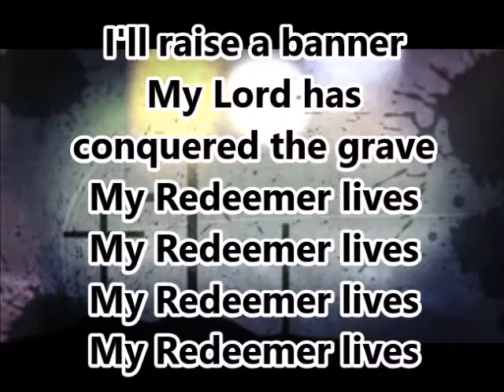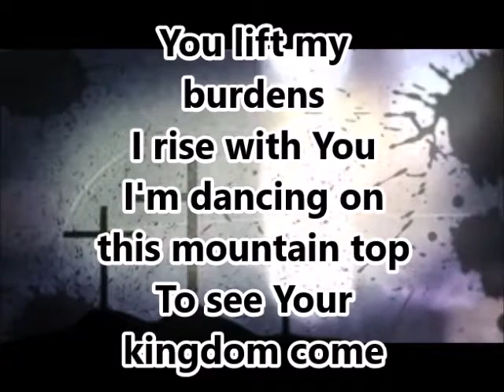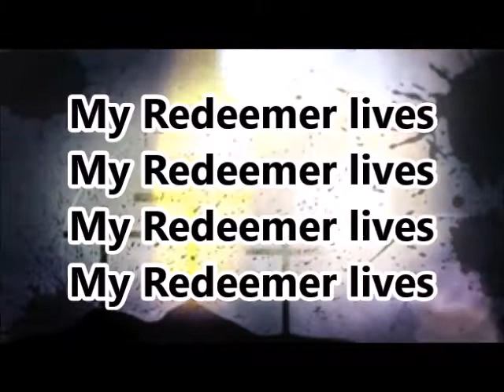"My Redeemer Lives" (2)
"My Redeemer Lives" with lyrics and vocals